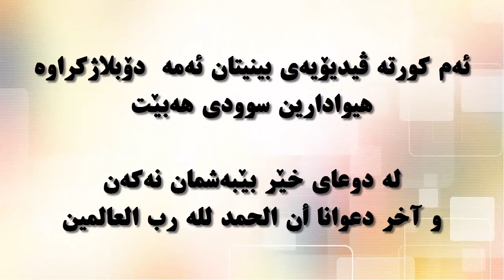به‌ستنی شیشه‌كان به‌ شێوه‌ی شه‌تره‌نجی